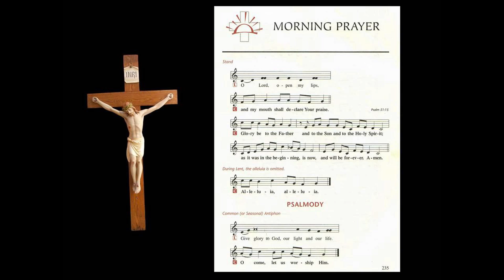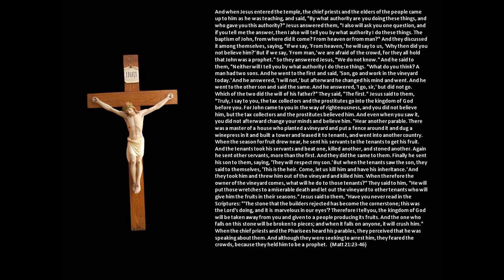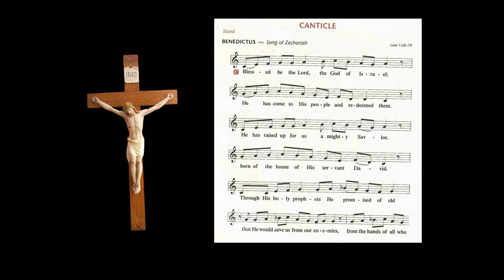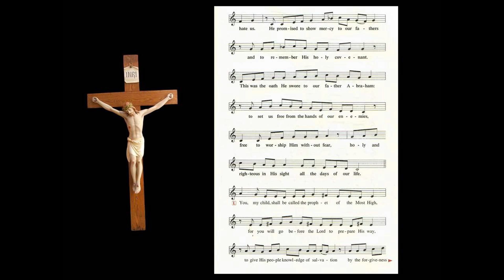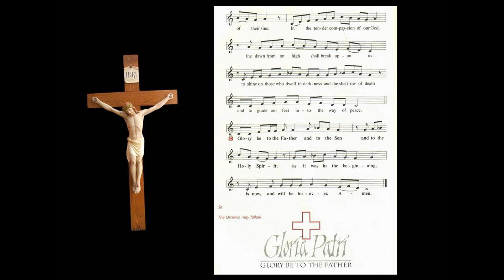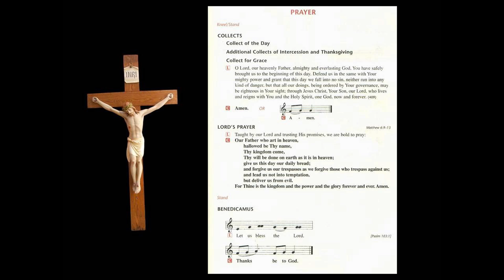November 2 Morning Prayer